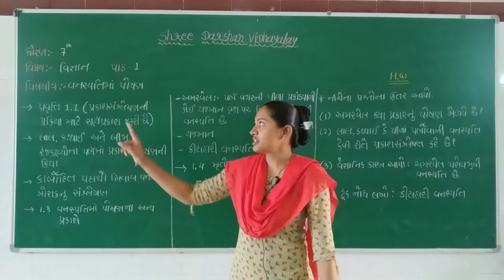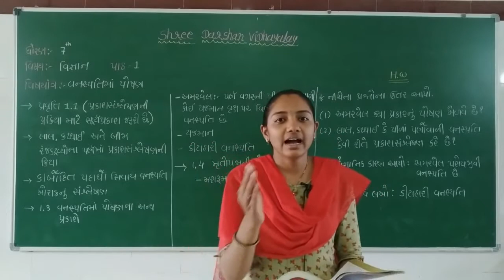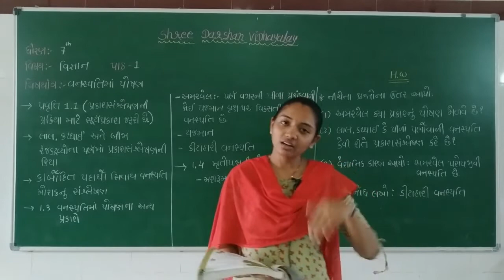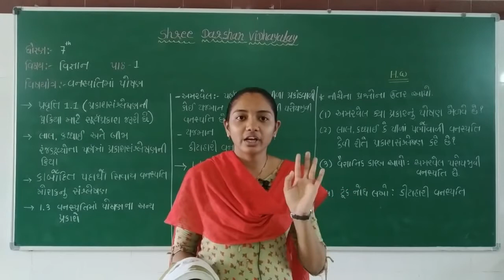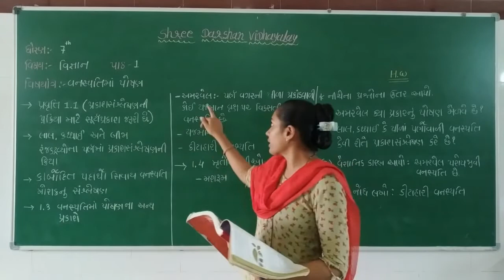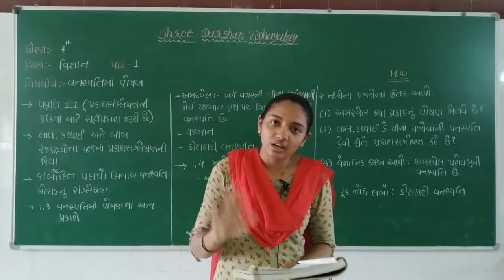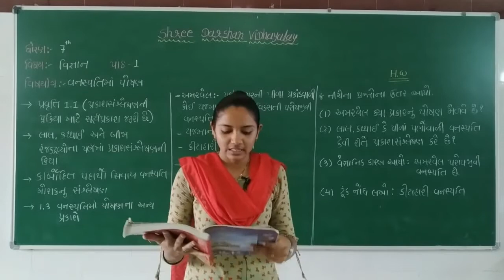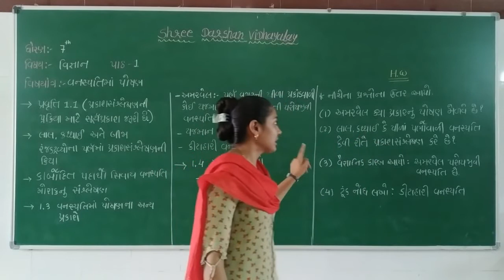ધોરણ -7| વિષય-વિજ્ઞાન|પ્રકરણ-1|વનસ્પતિમાં પોષણ|ભાગ - 2darshanschool Ratanpar